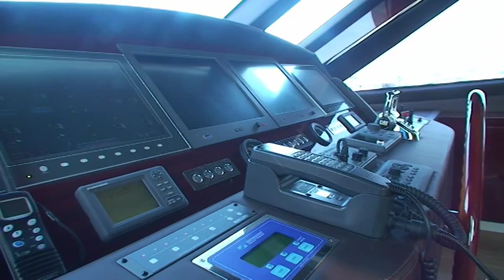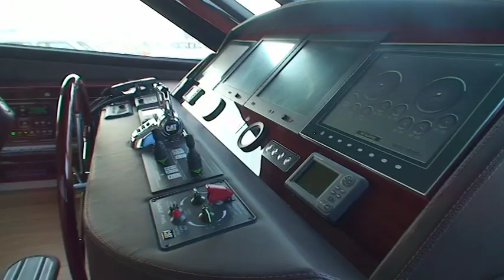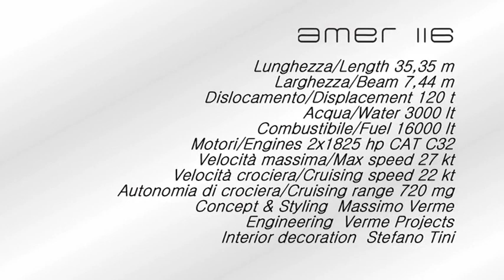Amer 116' Super yacht. One of the best layouts and hull performance of its category.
Permare Yachts is proud to announce its introduction to the U.S. Market. The new Amer Yachts will be built with a world design and specs in mind.
From the Amer 72 to the Amer 136 the semi custom yachts are built with quality attention to detail and performance in mind.
The Amer line builds some of the most fuel efficient hull designs in the world.

United Yacht Sales is proud to be the Amer distributor in North America and the Caribbean.